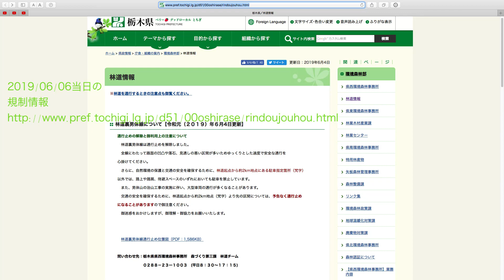2019/06/06 栃木林道横根線 林道寄栗線分岐〜林道前日光線丁字路 バイク車載動画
まず当日林道横根線に入った根拠
に規制情報が入っていなかった事に加え
（直近の寄栗線の規制は有ったので表記忘れでは無いと判断）
バリケードに付いていた通行止の汎用看板の上から
「路面凸凹　落石　注意」の文言が被せてあったので
自己責任において侵入しました
（元々林道は作業車作業者優先
　　こちら側が退いて寄せてくれ等言えない立場を
　　自覚していますのでその様な状態では即撤退する予定でした）

栃木県　林道横根線
栃木県鹿沼市上久我
林道寄栗からの分岐荒井川の橋から
栃木県鹿沼市入粟野
林道前日光線との丁字路迄

これからの梅雨時期 ここに限らず林道は舗装路と安心せず
表土トロのなだれ込みで単純な水溜りで無く滑りやすくなってますし
路面の藻苔も滑ります
バイクが滑るだけで無く
足着いた時やバイク転かして引き起こす時の足元も当然滑ります
加えて今回の撮影機材設置は地表高１.0m程
左ハンドルミラー根元からのマウント付近ですら立木枝当たる事何度もなので
動画見て分かる通り林業作業車両暫く入っていない環境と思われます
そうなってくると4輪は路面落下物立木枝だけでなく
路面表面は普通に見えても　路面強度低下　路盤下流出の可能性も有り得ますので
細心の注意を

加えて　モバイルデータ通信　MVNO(docomo)でググルマップ
林道寄栗線北上最中から動画最後前日光線入っても
更新出来ませんでした
携帯の電波としては確認しませんでしたが
何か有った時には徒歩で電波の届く所まで移動するしか有りませんので
そちらの覚悟もお忘れなく

撮影車両 NC700XDCTtypeLD